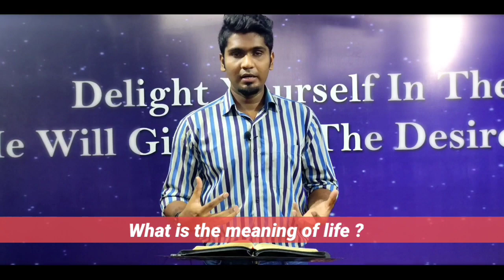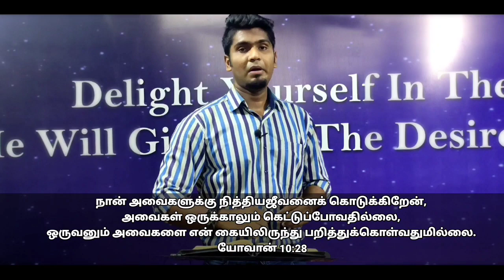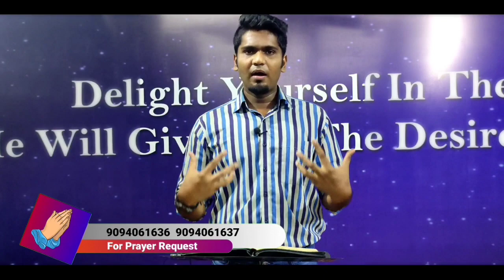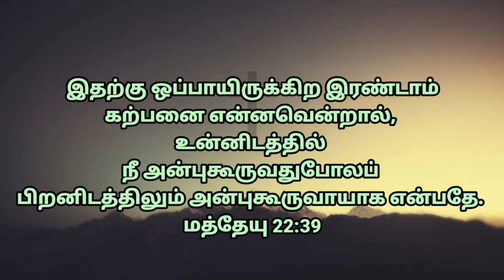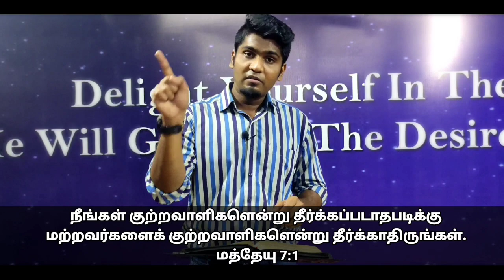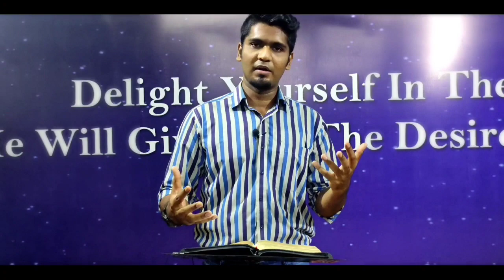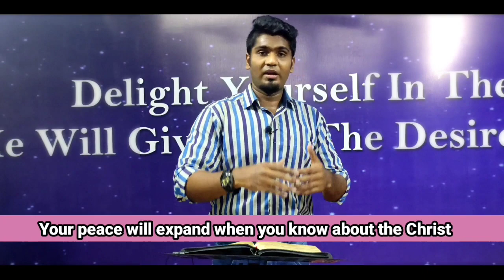வாழ்க்கையின் அர்த்தம் என்ன ? Meaning of Life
What is the meaning of Life ? Do we live our life which God made style ? Understand the value of our life and meditate the word of God for to be lead a peace and happy life.